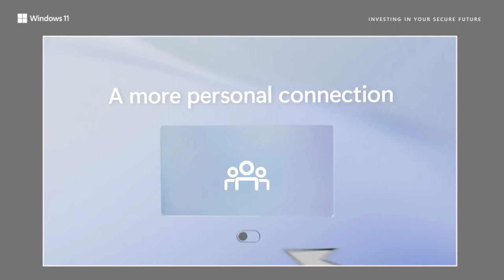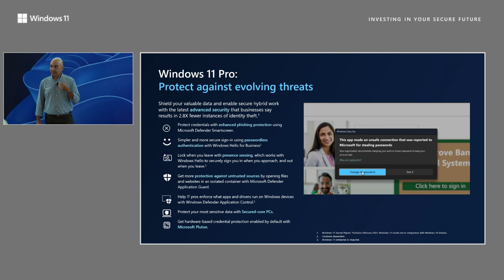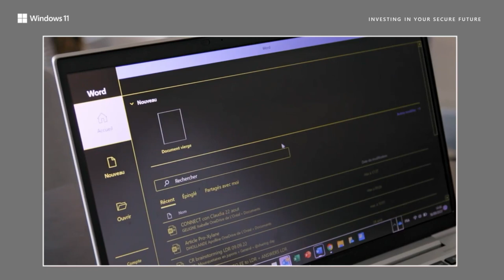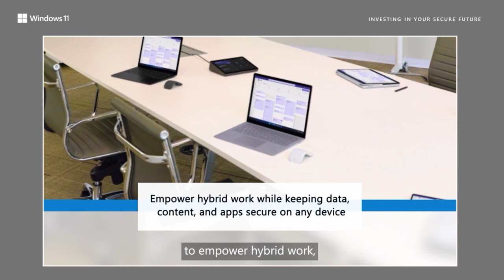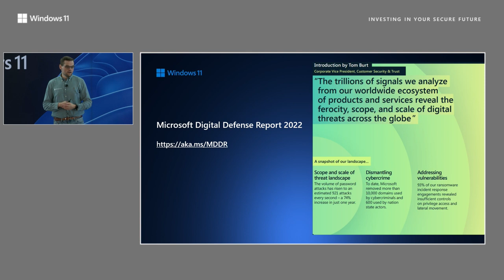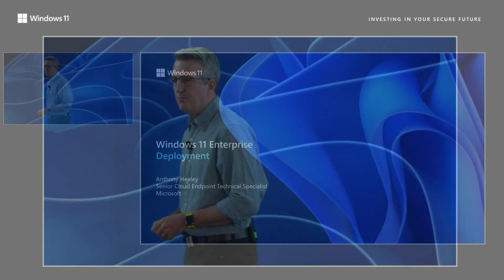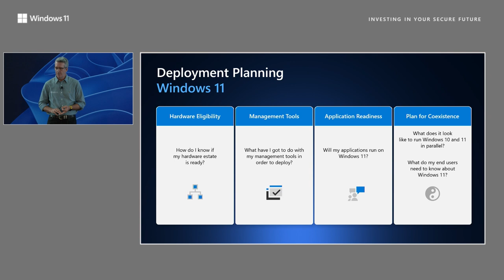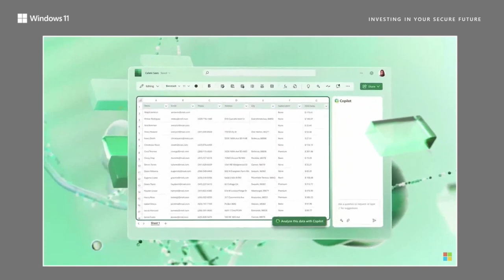Windows 11: Investing In Your Secure Future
Learn from Microsoft experts and our customers as they share insights into how modern Windows 11 Pro devices are designed for secure hybrid work to unlock the future of work for your employees.